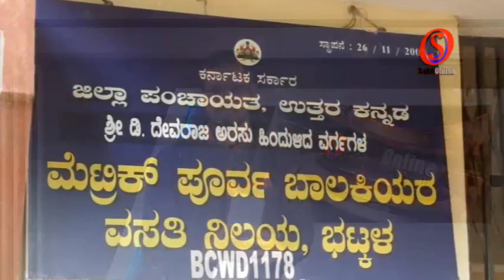SahilOnline Coastal news bulletin in URDU dated 22 Sep 2016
SahilOnline Coastal news bulletin in URDU dated 22nd Sep 2016